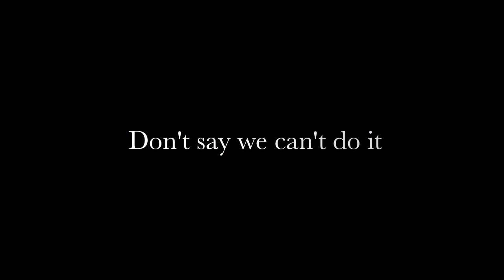Argentina 2010 Goals